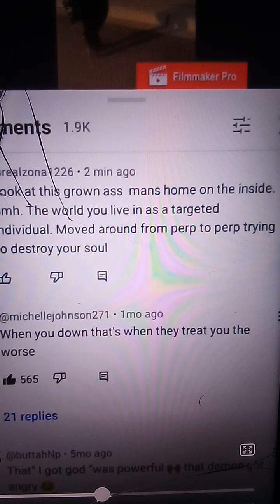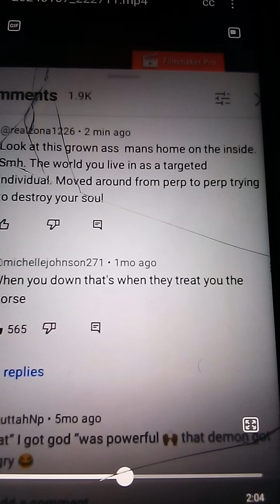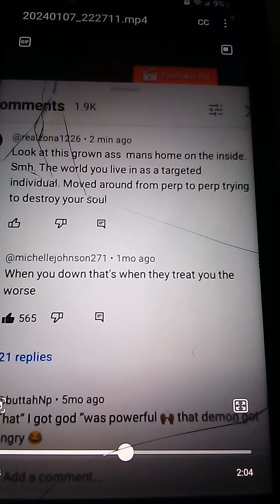#GANGSTALKING## CONSTITUTION IS LAW OF THE LAND.